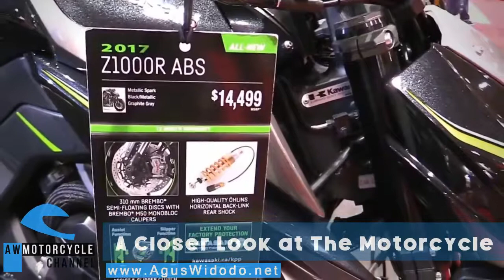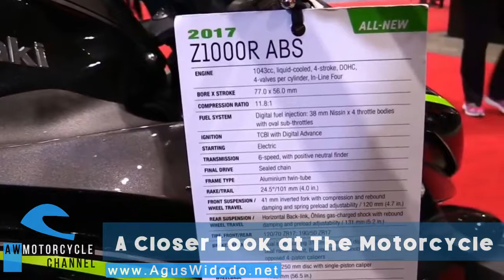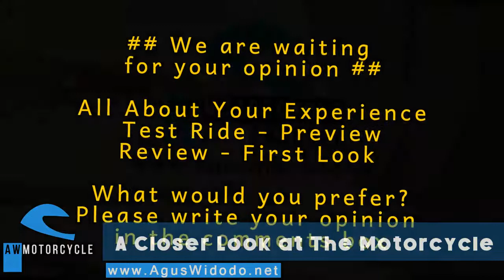Kawasaki Z1000R Give Motorcycles Review for 2018 & 2019 2020 2021 Better